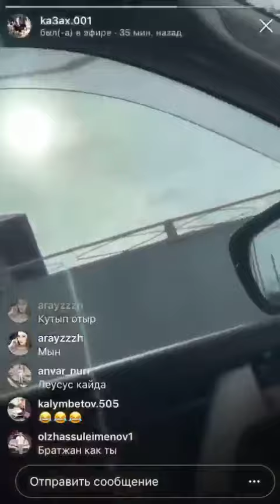Мен отыр деп айтсай артта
Новости 24/7
Самые скрытые видосы интернета всё тут!!